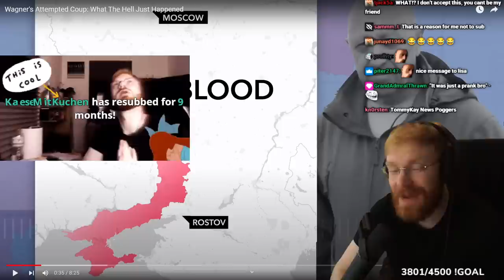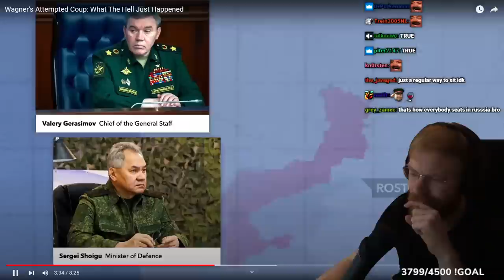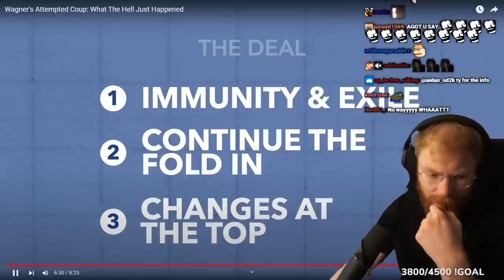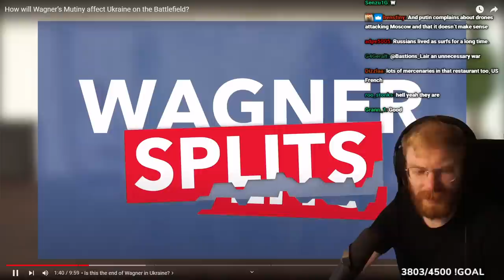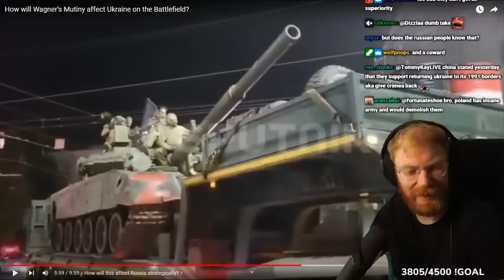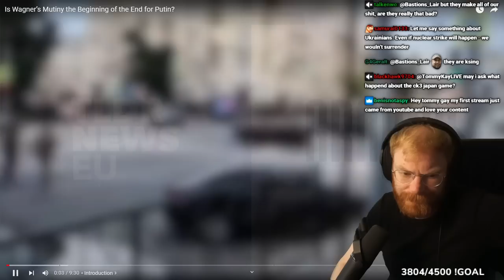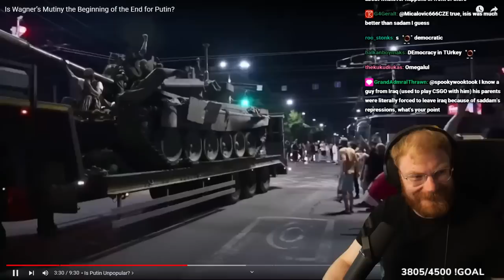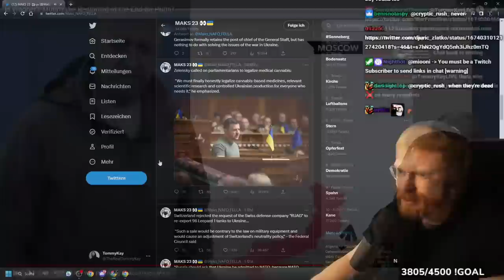The Aftermath of Wagner Coup! What Will Happen Next?